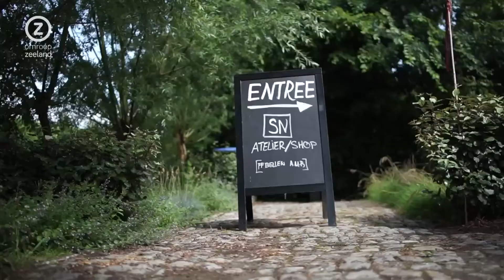Trots op Zeeland, Sophie Noens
Sophie uit Walsoorden is juwelenontwerpster.